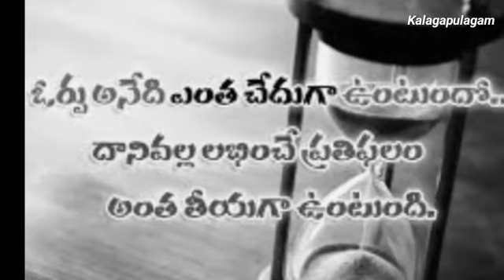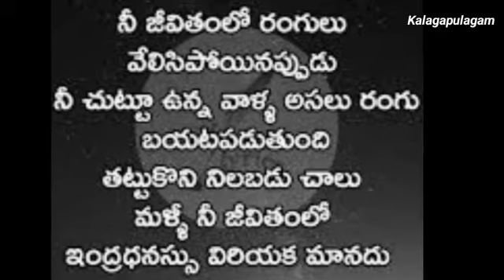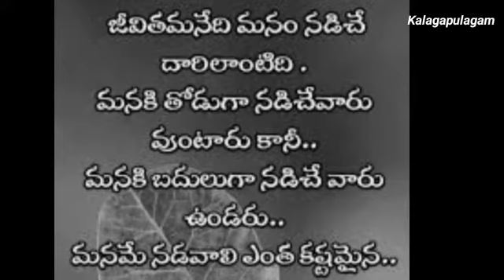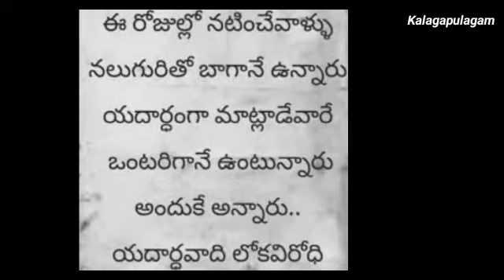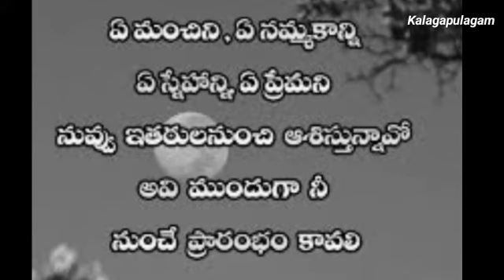Motivational Quotes |పెద్దలు చెప్పిన జీవిత సత్యాలు |మంచిమాటలు |Kalagapulagam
KalagaPulagam videos
Hallo Friends...
In kalaapulaam we put videos in cooking, stitching, muggulu, diy and devotional songs.